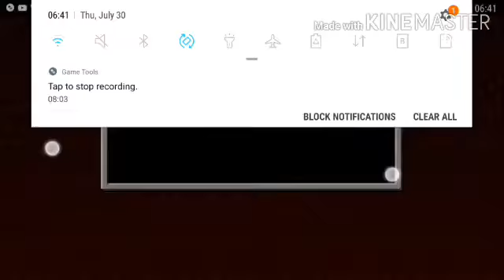Skywars w/ Riku Gaming | Minecraft pe Hive